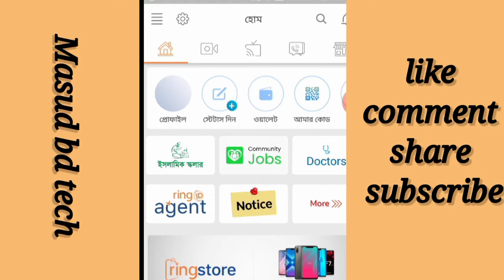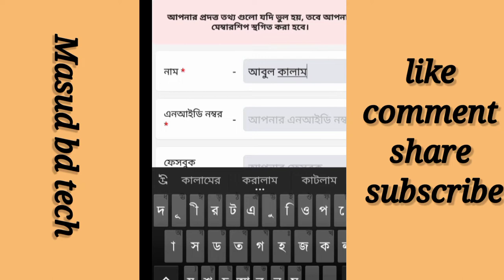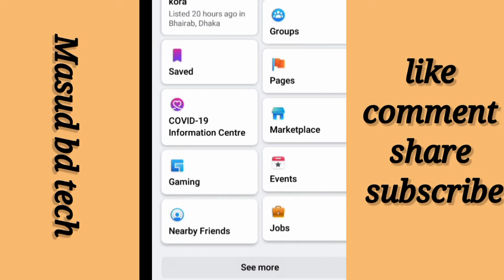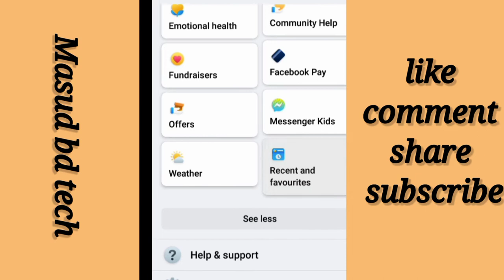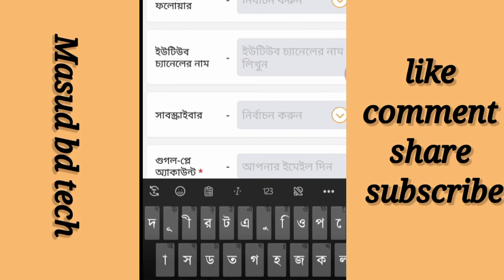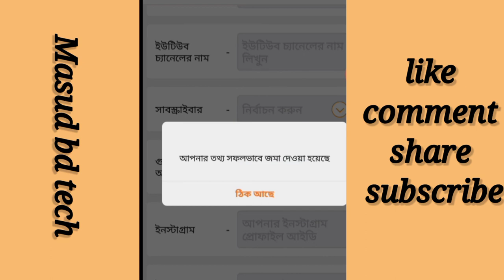Ring id update. Ring id community job. Ring id cash out new update.online income site.bd tech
Ring id update.
Ring id community job.
Ring id cash out new update.
online income site.
bd tech